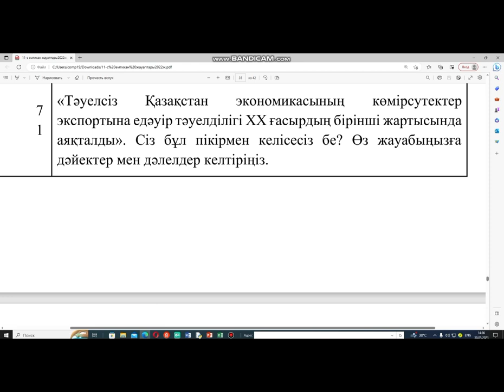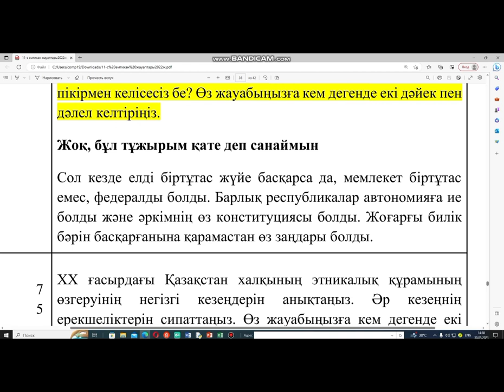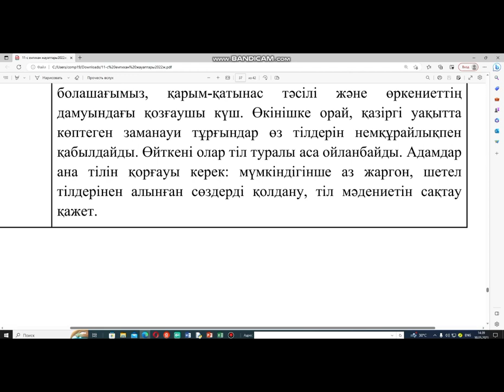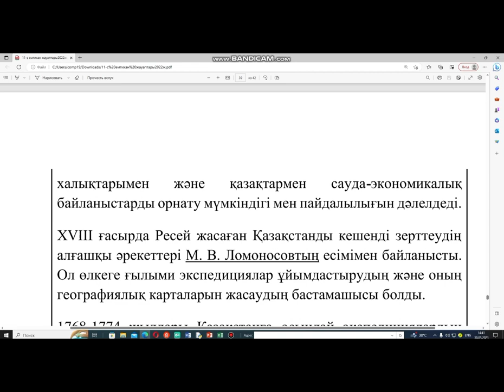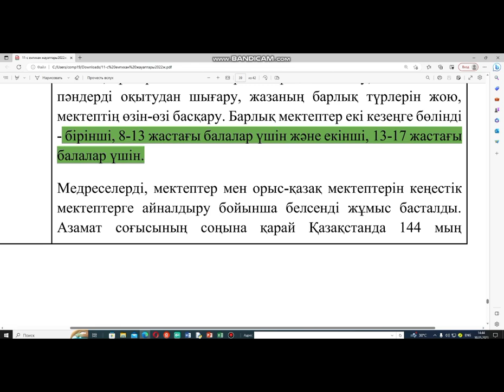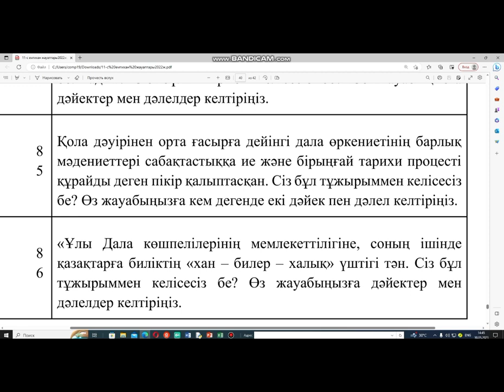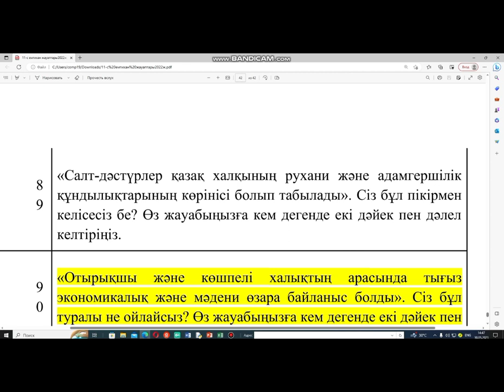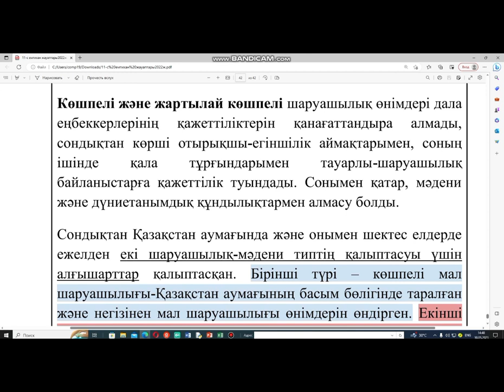Қазақстан тарихы емтихан жауаптары